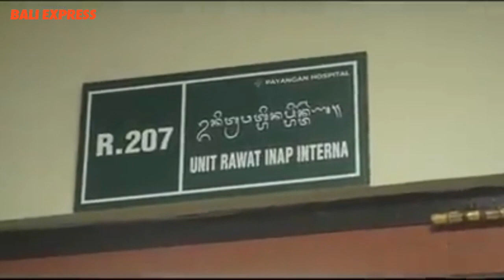Bupati Agus Mahayastra Kunjungi Pasien yang ditolak di 4 Rumah sakit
Menyikapi aduan masyarakat Banjar Gelumpang Desa Sukawati yang di tolak oleh rumah sakit sanjiwani dan 3 rs swasta Gianyar, Bupati Agus Mahayastra Kunjungi Pasien tersebut dan Sekarang yang bersangkutan telah dirawat dgn baik di rumah sakit Payangan dengan tidak dipungut biaya sedikitpun. Semoga lekas sembuh dan bisa beraktifitas kembali
Dan saat ini sekda telah  diperintahkan untuk membuat surat teguran ke direktur Sanjiwani Gianyar